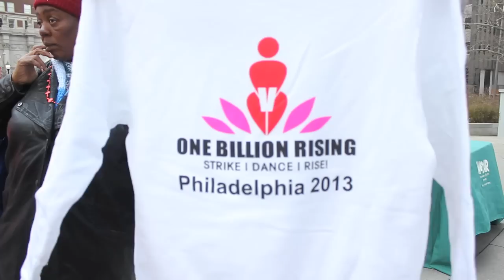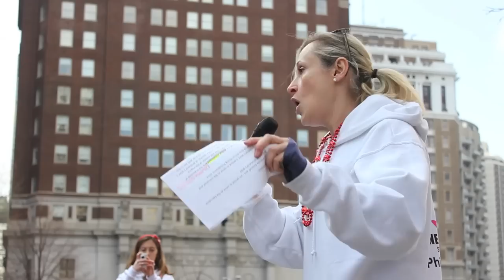1 Billion Rising Philadelphia PA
On February 14th, 2013 the creators of V-Day mobilized the largest global action day to end violence against women and girls to date: 1 Billion Rising. One billion people rising, striking, dancing in defense of the one billion who have been violated. Tens of thousands of events were organized in over 200 countries -- we danced to shake up the world!